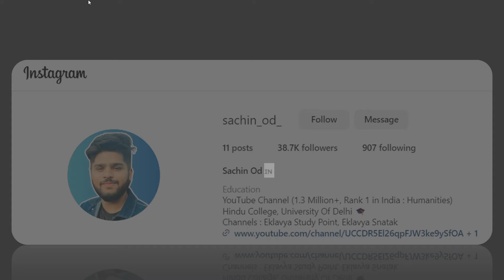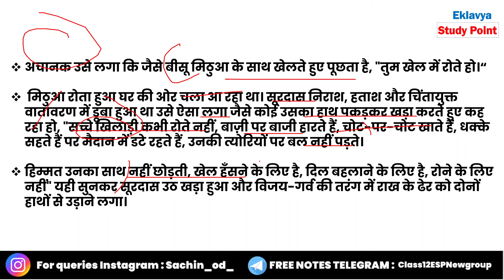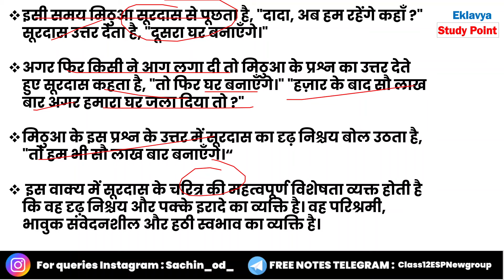Surdas ki jhopdi सूरदास की झोपड़ी Class 12th Hindi | Antral | Most Important Question Board Exam 2024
आज की इस विडिओ मे हम कक्षा 12 की  Antral   पुस्तक से    सूरदास की झोपड़ी  के महत्वपूर्ण प्रश्नों पर चर्चा करने वाले हैं जो आपके बोर्ड परीक्षा मे आ सकते हैं |